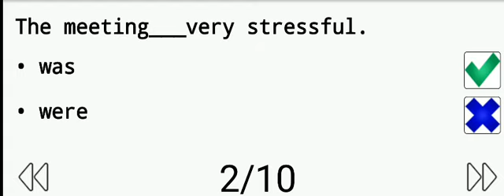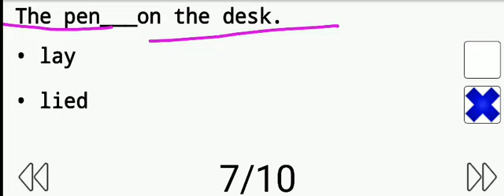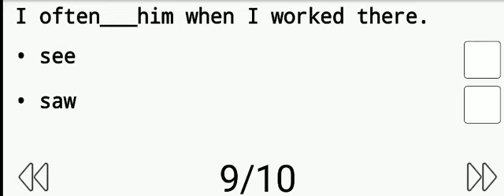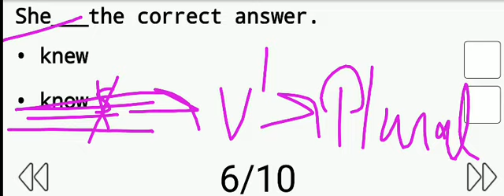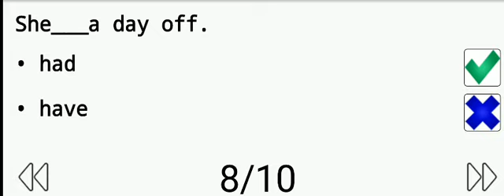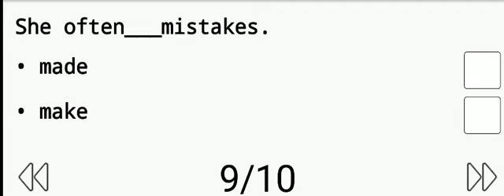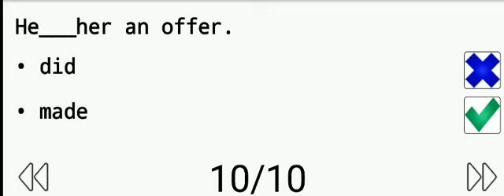CLASS 50 || TENSE PRACTICE - 3 || ENGLISH FOR CGL CPO CHSL STENO || AIR FORCE NDA CDS UPSC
Dear aspirants, you know very well that English is the backbone of all competitive exams. Keeping this point in mind we have started these online classes to help you all prepare for SSC FORCE UPSC .

No duplicacy or copying of the presentation of the video is allowed.

All the disputes are subject to Lucknow jurisdiction.

All the study material presented in videos has been collected from so many sources on internet.